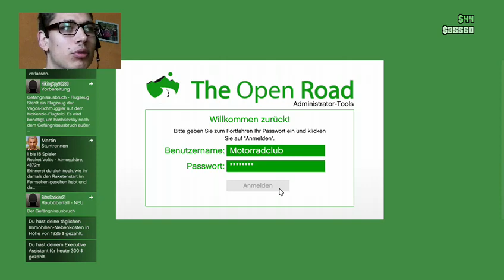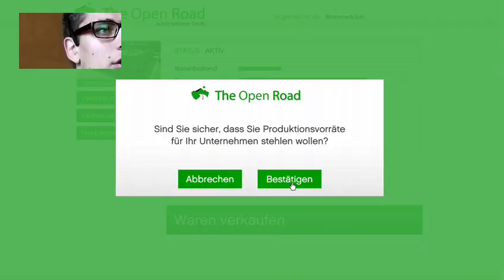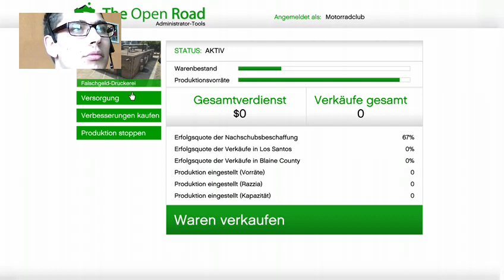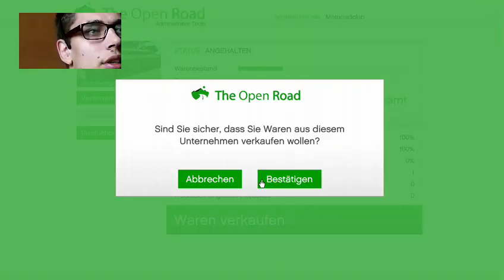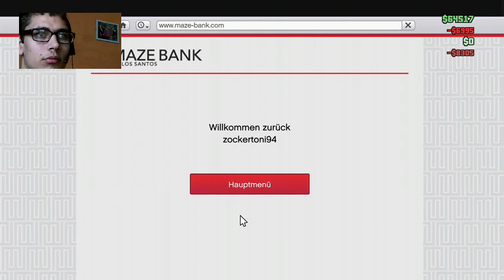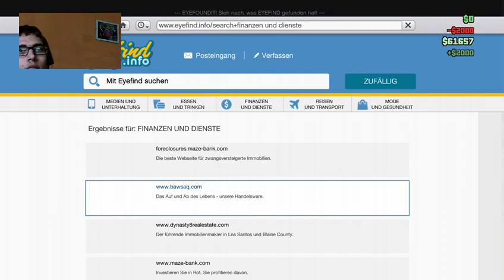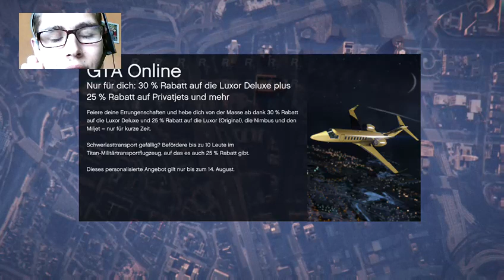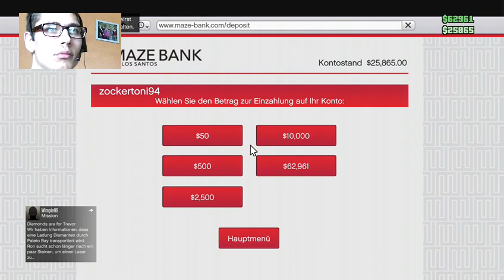Herzlichen willkommen zu ne folge GTA5